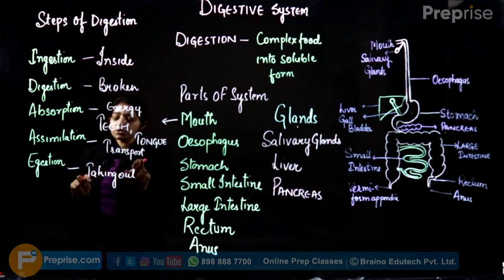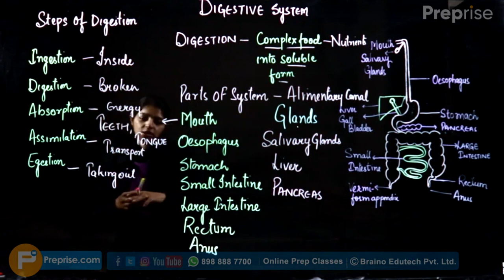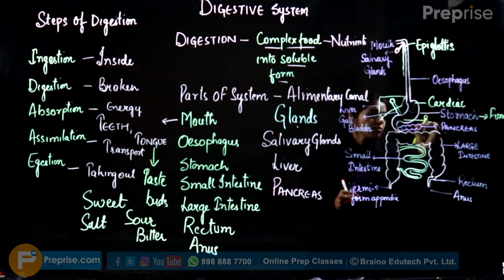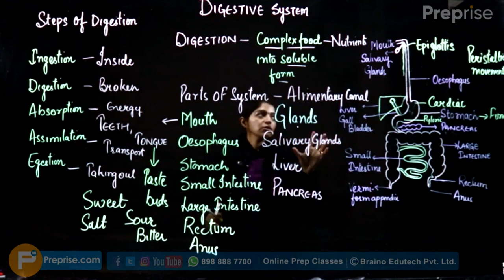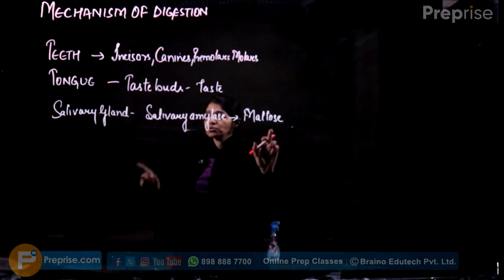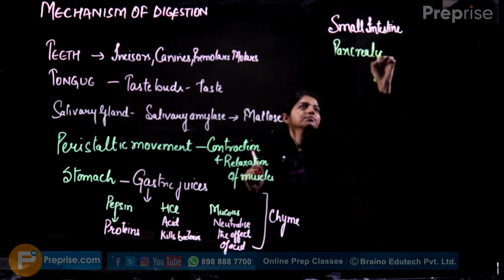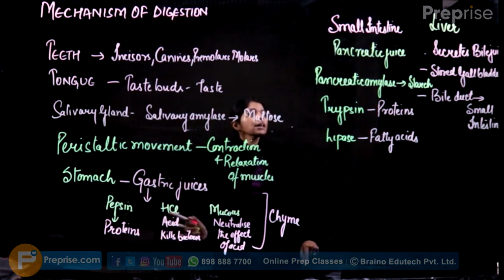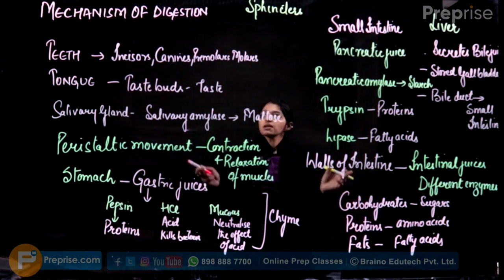#3-Biology/Digestive System/पाचन तंत्र Classe By Preprise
Students in this class you will learn about topic Digestive_System in Biology.
Be prepare for any competitive exam where biology science related questions are important part of your entrance.
Learn Biology Science from best educators @ Preprise Live Classes.
You can join us on every social media platform under Preprise name.